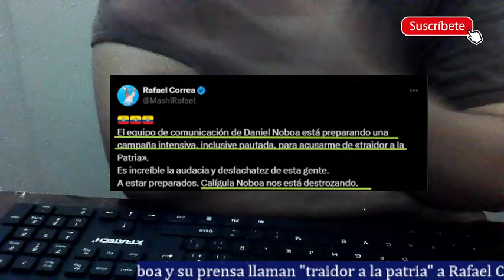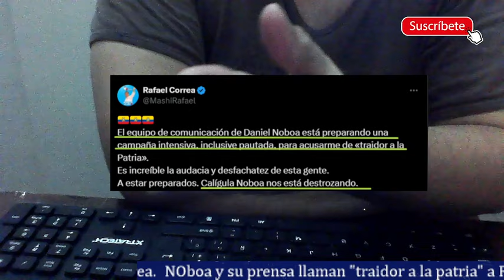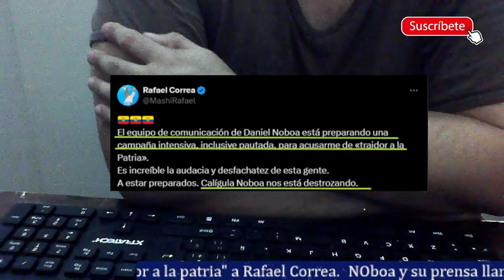NOboa aplica estrategia para tirarle a Correa la culpa por tema embajada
NOboa junto a la prensa y los troll centers tienen una estrategia bien marcada donde es tirarle la culpa a Correa por el tema de la embajada mexicana. Cuando el verdadero culpable de todo este relajo es el mocero que tenemos de presidente, él fue quien dio la orden para meterse en esa embajada. Así es esta gente hacen las cosas y le tiran la culpa a otros.